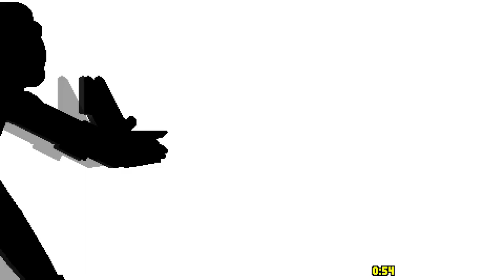Workshop Mania || Round 1 || Chase Tant Vs. IncogM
Who really plays this game?

Participants:
Chase:

Co-Comms:
Lightning: